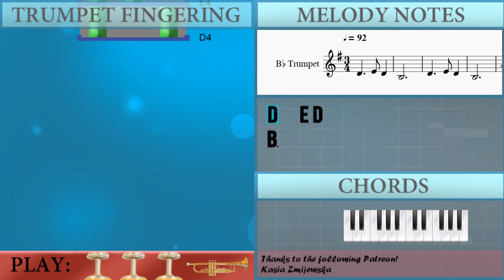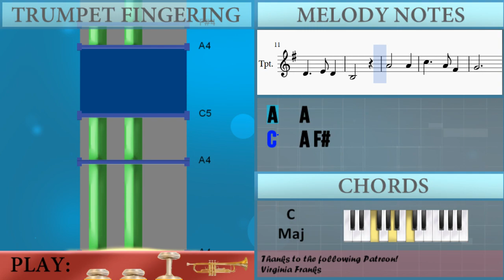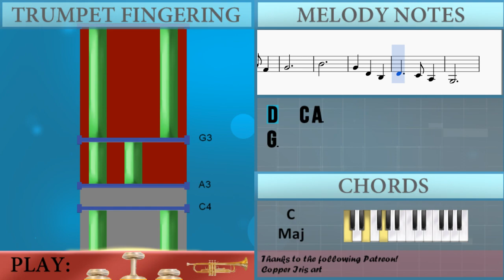How to play Silent Night by Franz Xaver Gruber on Trumpet (Tutorial)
The easiest way to learn how to play Silent Night by Franz Xaver Gruber on the trumpet. It's a trumpet tutorial for Silent Night by Franz Xaver Gruber.

EasyMusicLesson teaches you to play the your favorite instrument, through easy and simple animation so that you too can learn how to play Silent Night by Franz Xaver Gruber on the trumpet easily. A trumpet tutorial with visual animation graphic.

Notes of the tutorial:
B3
D4   E4 D4
B3
A4   A4
F#4
G4   G4
D4
E4   E4
B3
A4   A4
C5   A4 F#4
G4
B4
G3